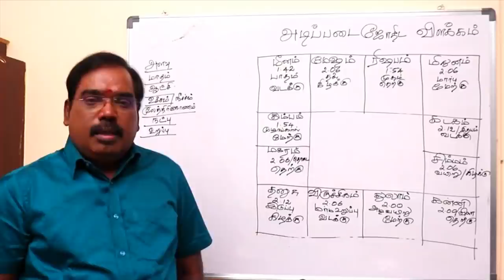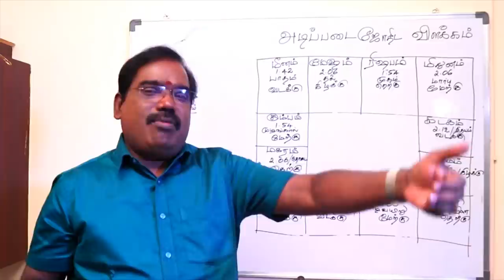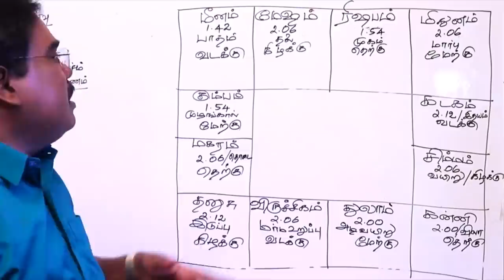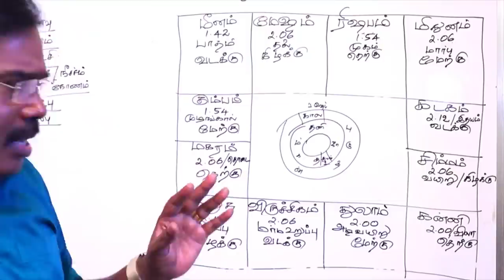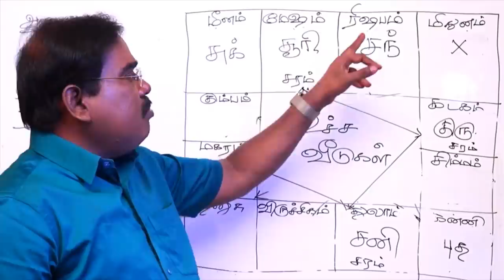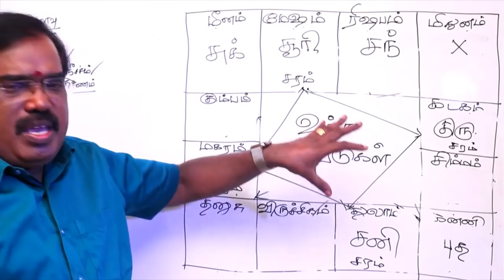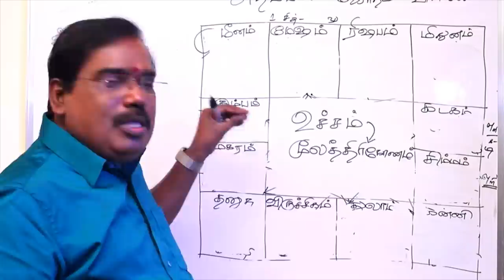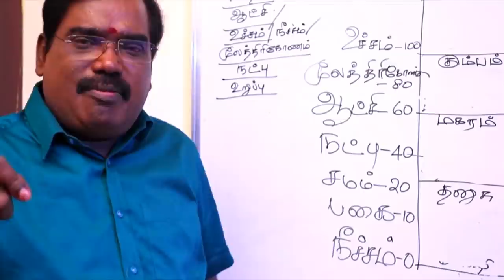Explanation of the zodiac signs ராசிகள் பற்றிய விளக்கம் -ஆதித்ய குருஜியின் ஆன்லைன் வகுப்பு